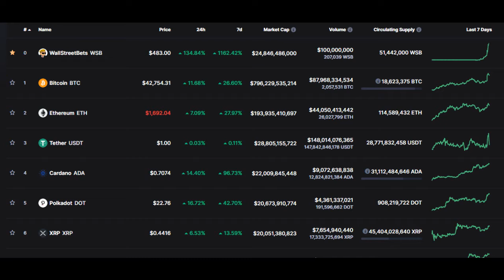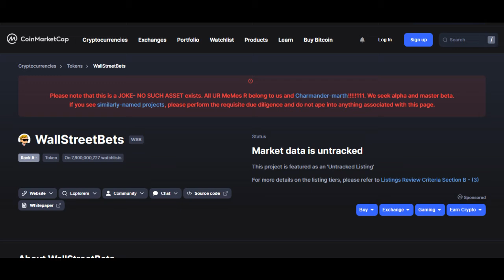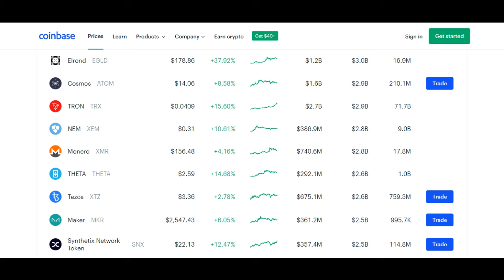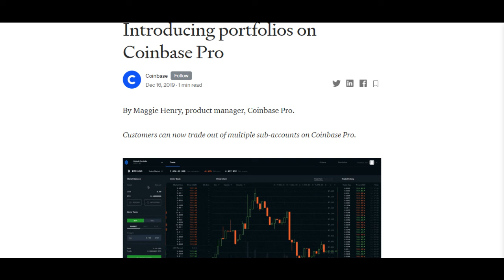CRYPTO CURRENCY PORTFOLIO